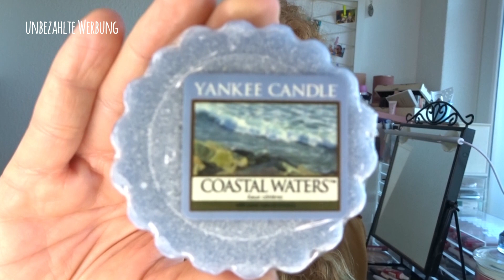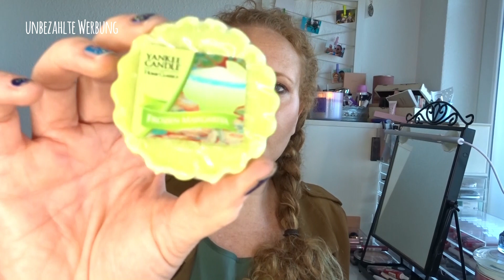Mission Tartbox + Random Melts °° Duftwachs Projekt inspired by Darlinka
unbezahlte Werbung

Wie es vielen ergeht. habe auch ich viele Schätze die mittlerweile etwas älter sind und unbedingt benutzt werden müssen, bevor sie ihren Duft verlieren. Die liebe Darlinka
hat mich wegen ihres Tart Roulette auf diese Idee gebracht.
Die leeren Wachse seht ihr dann in meinem Verdüftelt Video.

Düfte die dieses mal verdüftelt werden sollen:

YC True rose
YC Coastel Waters
YC Ocean Star
YC Frozen Magarita
YC Mandarin Cranberry

GC 'Unicorn Candy'
Beautiful Fragrances 'Coco Madmoiselle Type'
Duftlovers 'Nivea soft Dupe'
Kringle Candle 'Christmas'
YC 'Mountain Lodge'

Meine Packstation: 📦📯
Jennifer Lenzen
36783103
Packstation 189
41238 Mönchengladbach